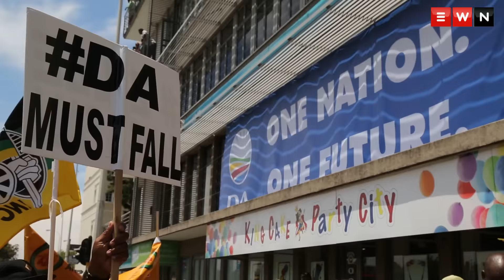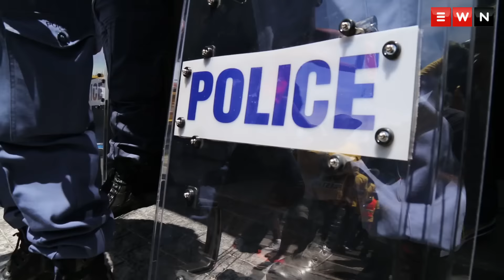ANC Youth League accuses DA of being racist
The African National Congress Youth League marched to the Democratic Alliance's headquarters on Mill Street in Cape Town to deliver a memorandum of anti-racism. The ANCYL is accusing the DA of having racists within its ranks and governing the Western Cape with a racist agenda.

Produced by: Thomas Holder